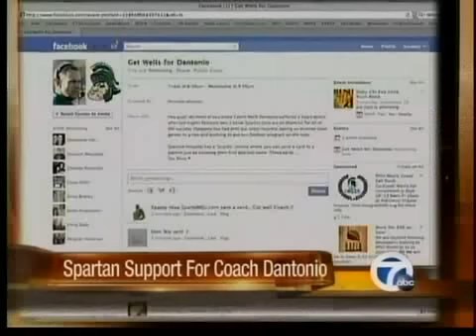Dantonio recovering in hospital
Coach Mark Dantonio is recovering after a mild heart attack